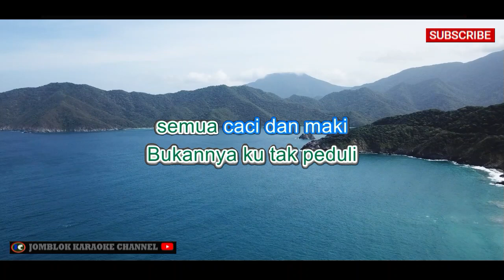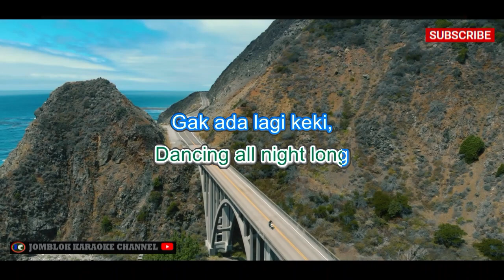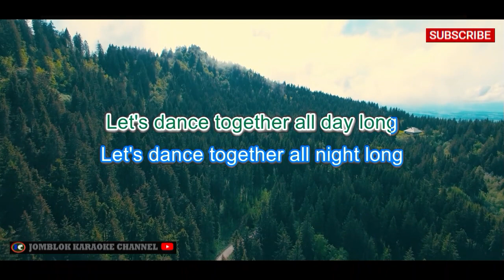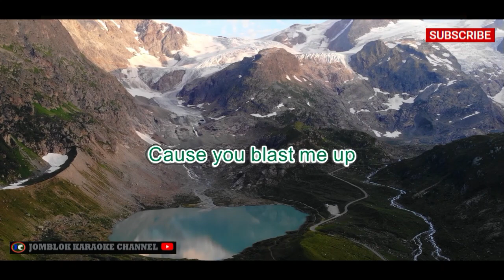Smash Senyum dan Semangat Karaoke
Artis: Smash

Deskripsi:
"Senyum dan Semangat" adalah salah satu lagu yang dibawakan oleh grup musik Smash. Lagu ini memiliki gaya musik yang positif dan menginspirasi dengan lirik yang menggambarkan semangat untuk menjalani hidup dengan senyuman dan semangat yang tinggi. Melalui lagu ini, Smash menyampaikan pesan tentang pentingnya menjalani hidup dengan optimisme dan semangat.